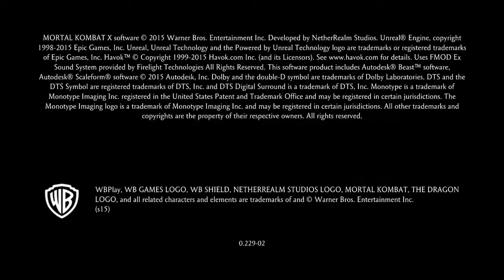Mortal Kombat X leo kang vs predator